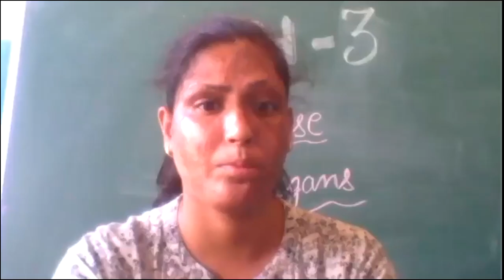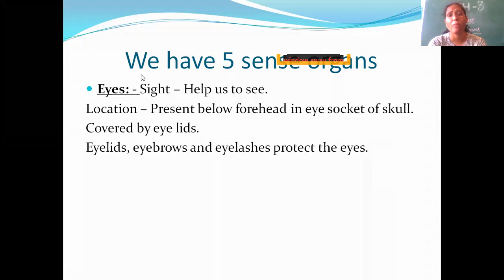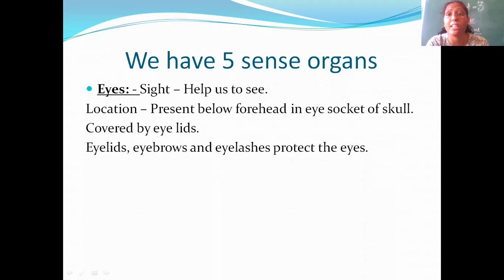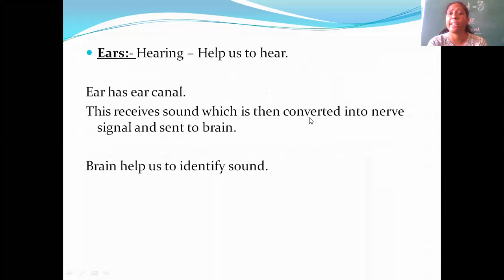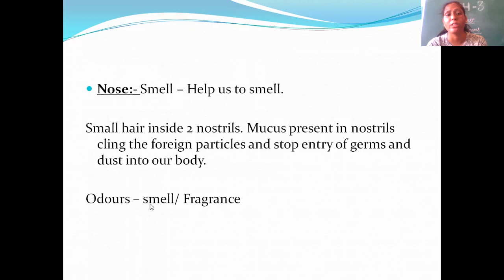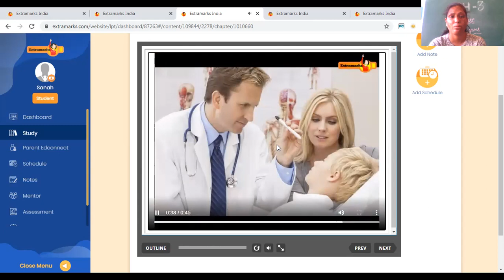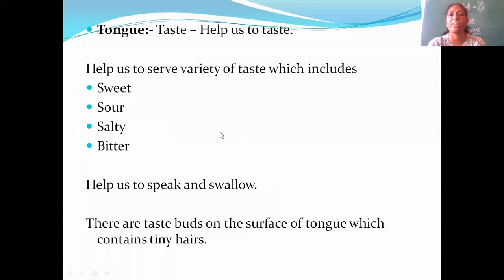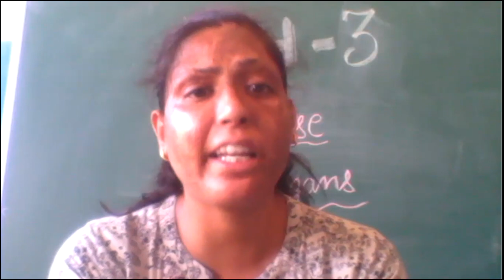CLASS : 5 NERVOUS SYSTEM & SENSE ORGANS PART -2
BY : SAKSHI